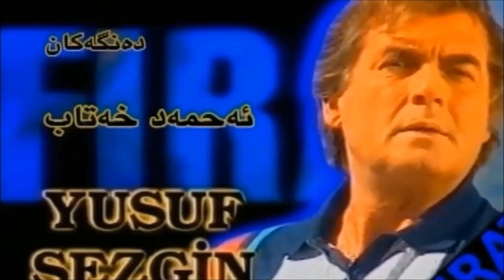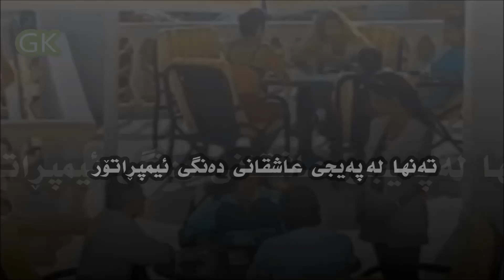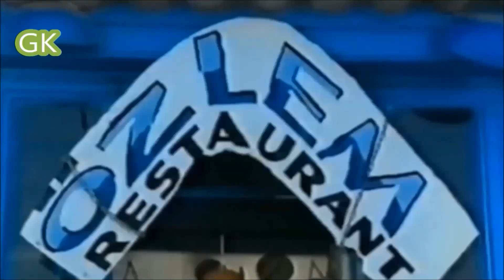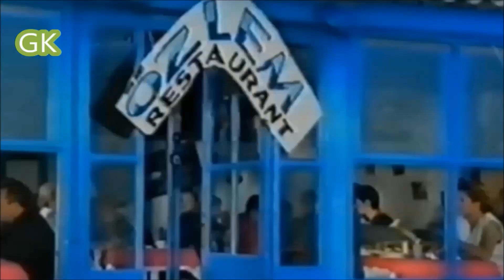.درامای فوڕات ئەڵقەی ١١ firat 11.Bölüm Kurdish